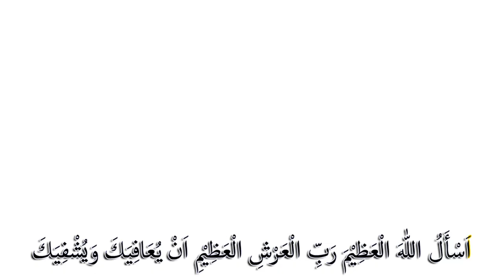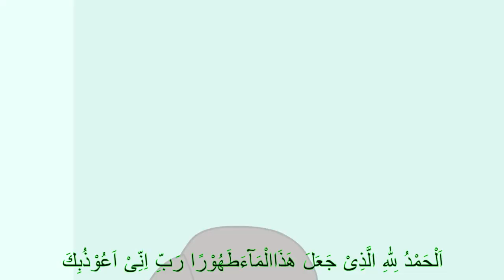Jamal Laeli - Kompilasi Video Jamal Laeli Part 155 - Jamal Laeli - Dolant Kreatif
Assalamualaikum adik-adik...

Jangan ragu untuk memberikan umpan balik ya.

Terima kasih